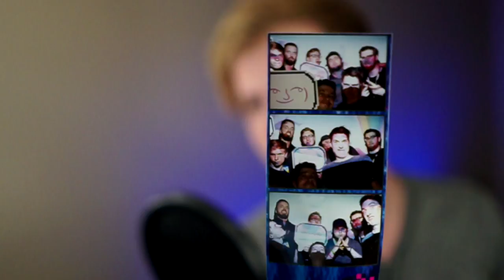KINDLY KEYIN VS. THE 8-BIT NINJA - IRL (PAX West 2017 coverage)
IT's time for the greatest challenge of all time! Kindly Keyin and The 8-Bit Ninja square off in a totally insane IRL challenge at PAX west!

PAX is a series of gaming festivals held in Seattle, Boston, Melbourne, Philadelphia, and San Antonio. PAX was created by Jerry Holkins and Mike Krahulik, the authors of the Penny Arcade webcomic, because they wanted to attend a show exclusively for gaming.